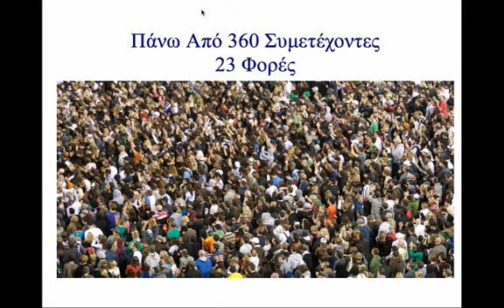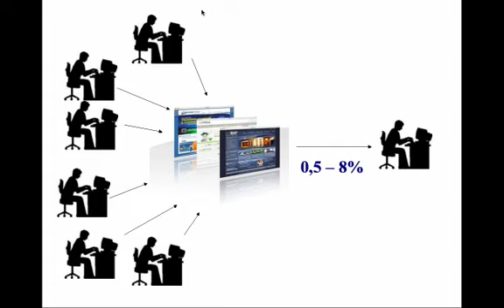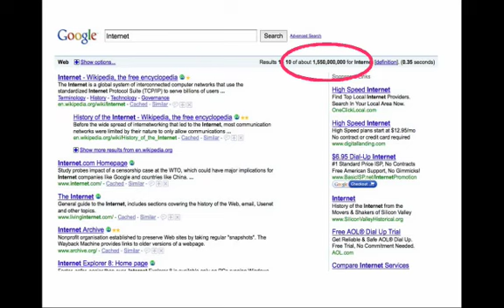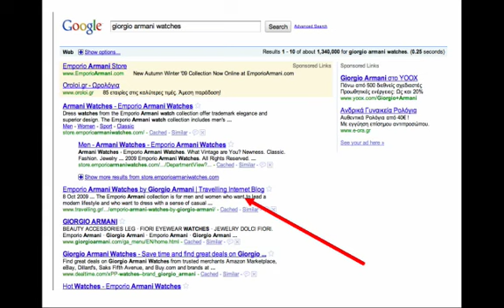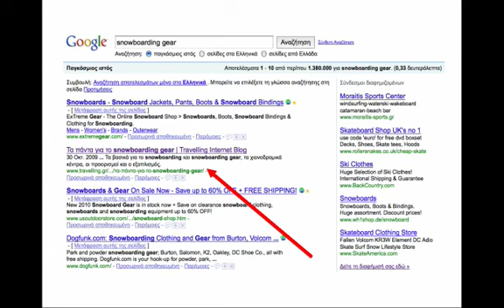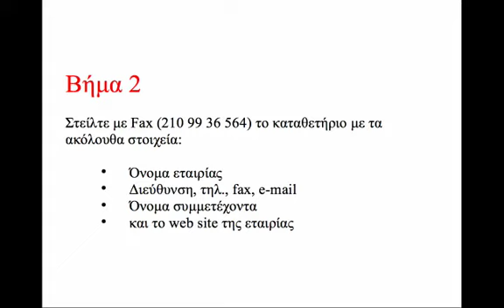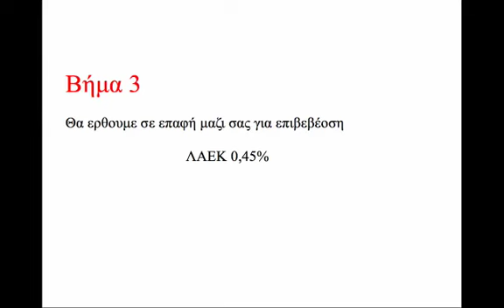SEO Σεμινάριο 25-26 Νοεμβρίου 2009